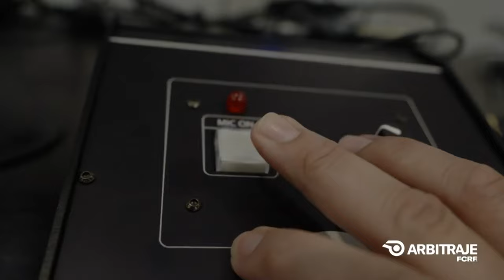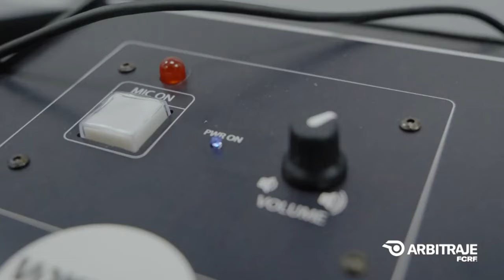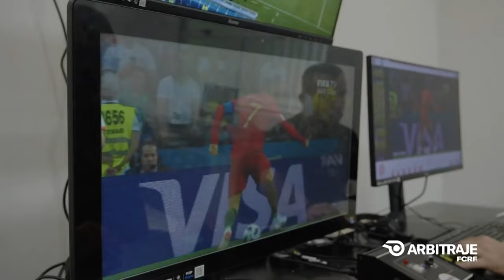Árbitro generaleño describió la experiencia de las primeras prácticas con video arbitraje